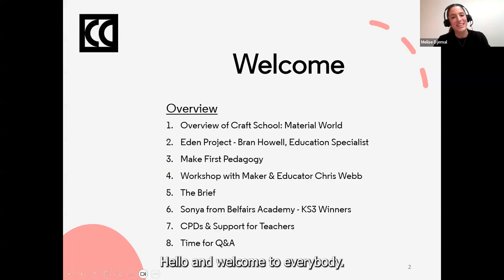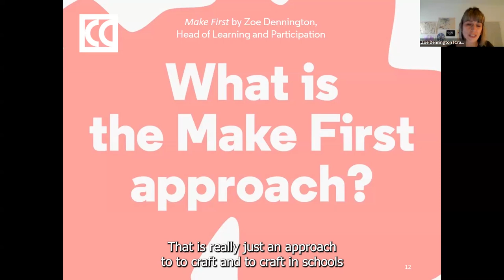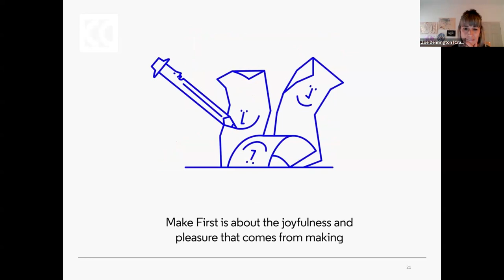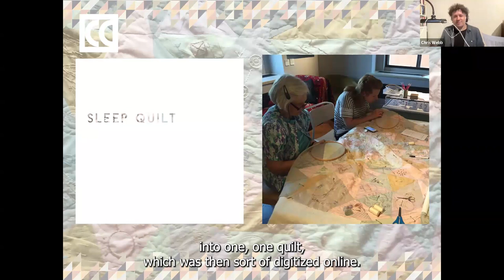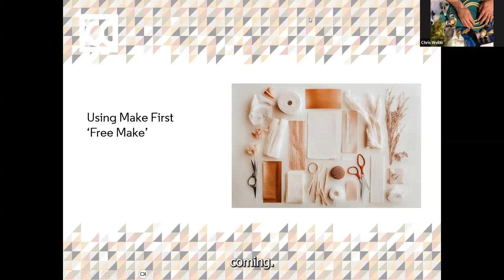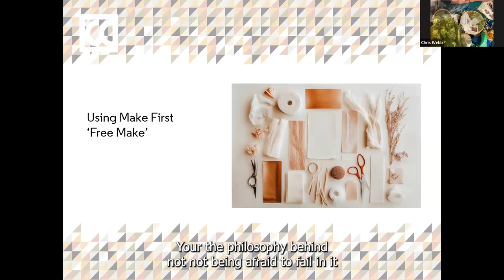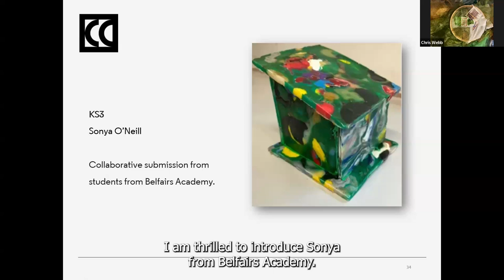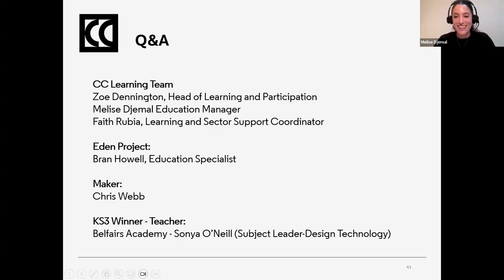Craft School: Material World - Launch October 2024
Craft School: Material World 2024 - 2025 launch event, held in October 2024.